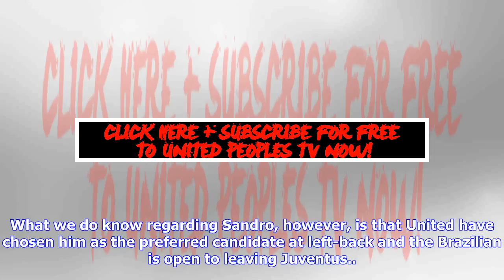Breaking News | From Italy: Manchester United yet to make formal offer for Alex Sandro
Manchester United are yet to make a formal offer for Juventus Alex Sandro this summer, according to reports from Italy. Jose Mourinho has placed emphasis on adding reinforcements at left-back this summer having relied on Ashley Young to fill that role for the majority of the 2017/18 campaign. The 55-year-old views Sandro, who has impressed since joining Juventus in 2015, as his main target in that role, with Danny Rose, Ryan Sessegnon and Faozi Ghoulam mentioned as other options. But according t...